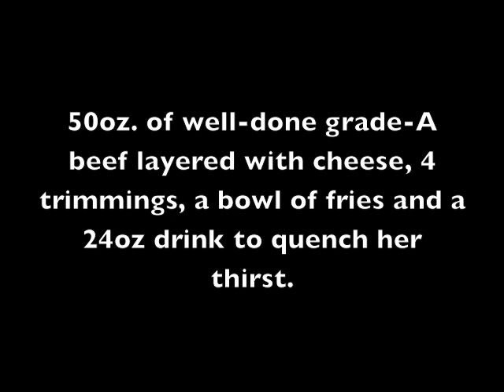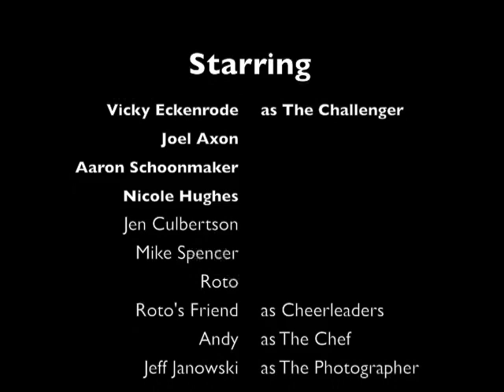Vicky's Big Burger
One Skinny girl vs One big ASS burger!